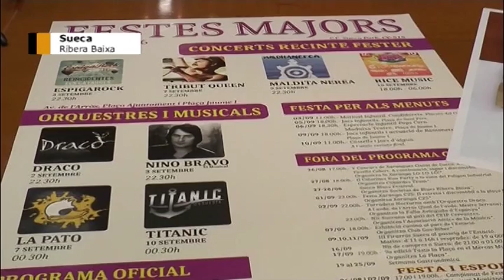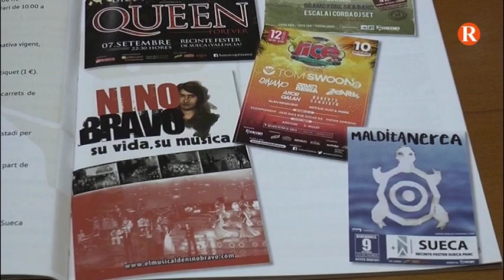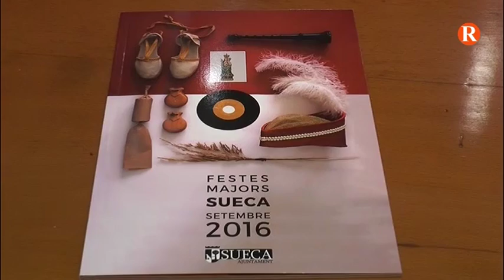Sueca es prepara per a viure les seues Festes Majors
El canvi d’ubicació dels espectacles i concerts és una de les principals novetats del programa de festes de Sueca.